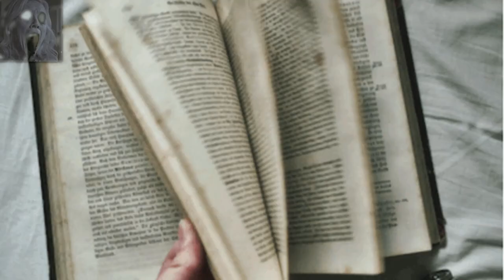Near Fear Scary Stories - Tree Tops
In a dense forest, shrouded by twisted branches and whispering leaves, there stood an old tree house. It had weathered the passage of time, perched high above the ground,
its presence drawing both intrigue and trepidation from those who dared to approach.

Legend had it that the tree house was haunted, an otherworldly sanctuary where spirits of the forest found solace.
The children of the nearby town whispered tales of strange noises, eerie shadows, and inexplicable happenings that surrounded the mysterious structure.

One gloomy evening, a group of adventurous friends, fueled by equal parts curiosity and bravado, decided to uncover the secrets of the haunted tree house.
Armed with flashlights and nervous laughter, they ventured into the heart of the forest, their excitement mingled with a sense of foreboding.

As they approached the towering tree, the air grew heavy, and an unnatural hush enveloped the surroundings. Creaking wooden planks welcomed their weight as they ascended the rickety ladder,
their breaths held in anticipation.

The interior of the tree house was cloaked in shadows, broken only by the flickering beams of their flashlights. Spider webs clung to the corners, and the faint scent of damp wood mingled with the scent of decay.

Unsettled but undeterred, they explored the dimly lit space. Each room held remnants of forgotten playtimes, toys long abandoned, and drawings etched upon the walls by invisible hands.
Whispers danced upon the air, carried by an unseen breeze, as if the very essence of the forest whispered secrets in their ears.

As they ventured deeper, the atmosphere shifted. The laughter that once filled the air turned to unease. The temperature dropped, and their breath fogged before their eyes.
Shadows moved on their own, darting from one corner to another, defying logic and explanation.

In the heart of the tree house, they discovered a hidden door, partially concealed by a frayed curtain. With a collective breath, they pushed it open, revealing a small, forgotten room.
Cobwebs clung to the walls like gossamer tapestries, and an ancient journal lay open on a dusty table.

Curiosity consumed them as they flipped through the pages, the ink faded and delicate to the touch.
The words within told stories of lost souls, spirits trapped in the forest, and a curse that bound them to the very heart of the tree house.

Suddenly, a gust of wind rushed through the room, extinguishing their flashlights. Panic rose within them as darkness enveloped their senses.
Whispers surrounded them, growing louder and more urgent, as if the spirits demanded attention.

In the inky blackness, a single point of light emerged—a glowing figure, ethereal and translucent.
Its hollow eyes fixed upon the intruders, and a chilling voice echoed through the air, "You have awakened us, mortals, and now you must pay the price."

Terror seized the group as they scrambled towards the exit, their hearts pounding in their chests.
The figure pursued them, a specter of vengeance, as they desperately descended the ladder, the world outside a blur of fear and desperation.

Gasping for breath, they reached the forest floor, their bodies trembling with adrenaline.
They dared not look back, for the haunted tree house loomed behind them, a reminder of the forces they had disturbed.

From that day forward, the children of the town spoke in hushed tones of the tree house and the spirits that guarded it.
They warned others to stay away, to heed the whispers of the forest and avoid the cursed sanctuary high above the ground.
For the spirits would forever seek retribution, their haunted presence a chilling reminder of the consequences of curiosity.

We will do our best to promptly resolve any issues.